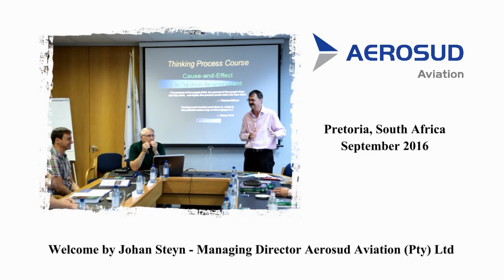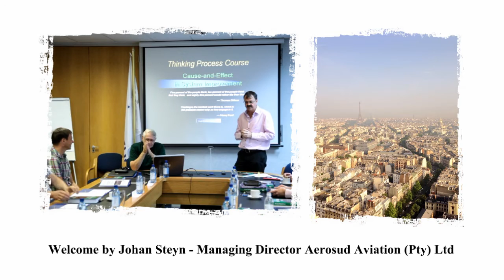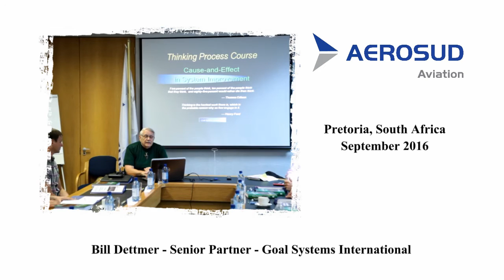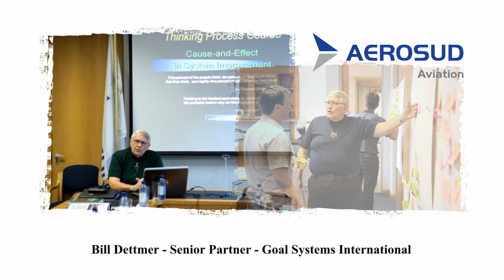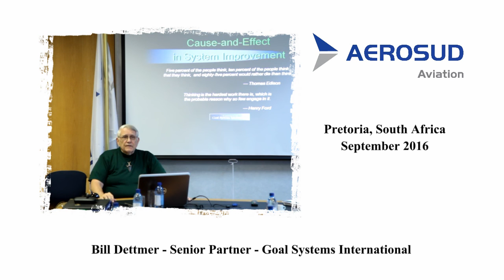Opening of the Logical Thinking Process Training course Sept. 2016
Johan Steyn, Managing Director of Aerosud and host of this Logical Thinking Process Training Course, welcomes the participants and give the opening speech.

Johan summarizes why he wanted more of his staff to be exposed to the Logical Thinking Process before handing over the moderation to me.

I than explain some important principles about this 6-day course.